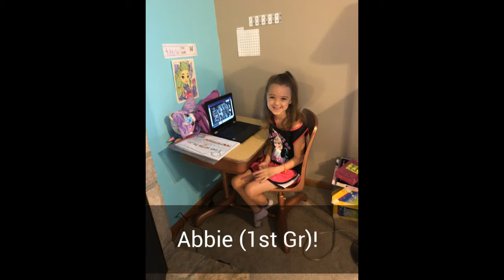McVay Announcements - 9/2/2020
Here are your McVay Elementary Video announcements for Wednesday, September 2nd!